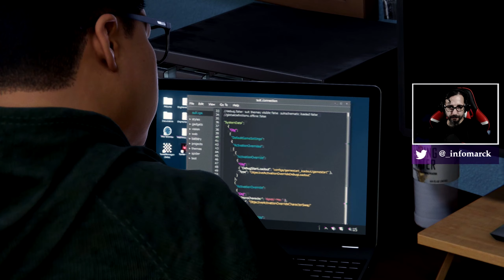Marvel's Spider-Man: Miles Morales #7 | Dublado em Português | Mãe: Preciso te contar uma coisa...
Vídeo com gameplay do jogo Marvel's Spider-Man: Miles Morales, que é uma continuação do Marvel's Spider-Man, lançado em 2018.

Na aventura mais recente do universo de Marvel's Spider-Man, o adolescente Miles Morales está se adaptando à sua nova casa enquanto segue os passos de seu mentor, Peter Parker, para se tornar um novo Spider-Man. Mas uma violenta disputa de forças ameaça destruir seu novo lar e faz o aspirante a herói perceber que com grandes poderes também vêm grandes responsabilidades. Para salvar a Nova York da Marvel, Miles precisa reconhecer e assumir o título de Spider-Man.

O game está disponível para Playstation 4 e Playstation 5.

O jogo foi desenvolvido pela Insomniac Games e publicado pela Sony Interactive Entertainment.

► Compartilhe, ative as notificações e deixe aquele like

► Meu PC de Gaming:
- Placa de vídeo: EVGA NVIDIA RTX 2070 Super 8Gb
- Processador: Intel i7 7700
- Memória: 32Gb Ram DDR4
- Armazenamento: SSD NVME Samsung EVO 970 500Gb
- Fonte: OCZ 750W, ZT Series, 80 Plus, Modular

► Meu PC de Gravação / Streaming:
- Placa de vídeo: EVGA NVIDIA GTX 1060 3Gb
- Processador: Intel i5 7400
- Memória: 16Gb Ram DDR4
- Armazenamento 1: SSD NVME Samsung EVO 960 500Gb
- Armazenamento 2: SSD SATA Kingston SA400S37 960Gb
- Fonte: Corsair VS600, 600W, 80 Plus - CP-9020224-BR
- Placa de Captura: Elgato HD60 Pro

► Acessórios:
- Camera: Logitech HD Pro Webcam C922
- Microfone: LEIHAO BM - 700 Professional Condenser Microphone - Black
- Headphone: Hyperx Cloud Revolver Pro Gaming
- Teclado/mouse: Motospeed CK888 NKRO Mechanical Keyboard + Mouse Combo
- Joystick: Xbox One P2 + Adaptador PC + Kit Playcharge
- Stream Deck: Elgato - 10GAA9901
- Cadeira: DT3 Sports Módena Red
- Iluninação: 2X Key Light Elgato - 10GAK9901
- Chroma Key: Elgato Chroma Key MT - 10GAO9901

Já encomentou seu console da nova geração? Ainda não? Garanta o seu aqui:
► Xbox Series S
► Xbox Series X
► Playstation 5 Digital Edition
► Playstation 5 com leitor de disco

► TubeBuddy: Extensão que ajuda na configuração e análise de diversos recursos do YouTube
► NerdOrDie: Site onde existem inúmeros efeitos, overlays e transições para OBS